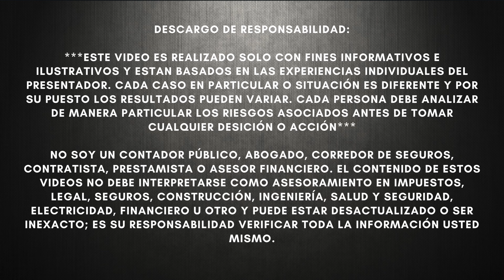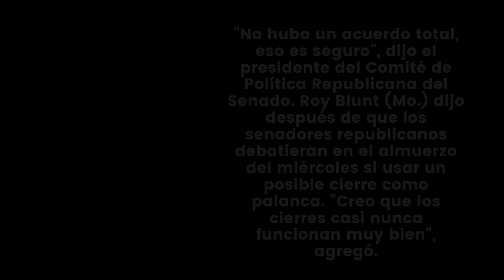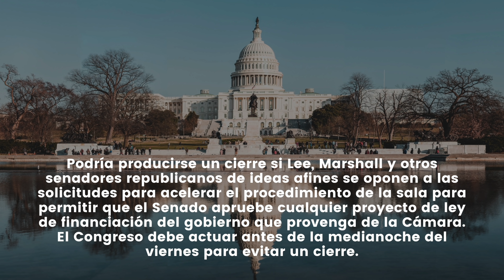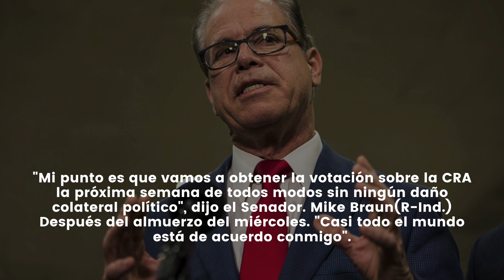El Congreso TOMA DECISIÓN PELIGROSA para todo el país | Millones de personas SERÁN AFECTADAS!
NOTICIAS ULTIMO MINUTO  - El Congreso TOMA DECISIÓN PELIGROSA para todo el país! Biden: NO SE QUE HACER! - MUY BUENA INFORMACION - NOTICIAS DEL DIA!

La perspectiva de un cierre del gobierno creció el miércoles cuando un pequeño grupo de republicanos conservadores exigió un voto para desfinanciar Presidente Bidenmandato de vacunación a cambio de dejar pasar una medida de financiación provisional antes de la fecha límite del viernes.

Los republicanos temen que los conservadores del Senado liderados por Sens. Mike Lee (R-Utah) y Roger Marshall (R-Kan.) Retrasará el acuerdo de financiación del gobierno durante días en una maniobra que podría ser un bumerán en su partido, al igual que una estrategia similar para utilizar una medida de financiación del gobierno como palanca para detener la implementación de la Ley de Cuidado de Salud a Bajo Precio. sus caras hace ocho años.

"No hubo un acuerdo total, eso es seguro", dijo el presidente del Comité de Política Republicana del Senado. Roy Blunt (Mo.) dijo después de que los senadores republicanos debatieran en el almuerzo del miércoles si usar un posible cierre como palanca. "Creo que los cierres casi nunca funcionan muy bien", agregó.

Podría producirse un cierre si Lee, Marshall y otros senadores republicanos de ideas afines se oponen a las solicitudes para acelerar el procedimiento de la sala para permitir que el Senado apruebe cualquier proyecto de ley de financiación del gobierno que provenga de la Cámara. El Congreso debe actuar antes de la medianoche del viernes para evitar un cierre.

"Mi punto es que vamos a obtener la votación sobre la CRA la próxima semana de todos modos sin ningún daño colateral político", dijo el Senador. Mike Braun(R-Ind.) Después del almuerzo del miércoles. "Casi todo el mundo está de acuerdo conmigo".

Senador Ted Cruz(R-Texas), quien está aliado con Lee y Marshall, dijo que permitiría que avance la medida de financiamiento del gobierno si se puede enmendar con 51 votos. "Creo que sería una muy buena resolución", dijo.

Schumer, sin embargo, advirtió del "caos" si los conservadores toman como rehén el proyecto de ley de financiación del gobierno.

"Nuestros colegas republicanos ... pueden trabajar con nosotros para hacer avanzar el proceso rápidamente a través de la cámara o pueden participar en tácticas obstructivas que harán que el cierre del gobierno sea casi una certeza", advirtió.

“La mecha está encendida y debe apagarse el viernes por la noche, así que existe ese sentido de urgencia”, dijo el Rep. Richard Neal(D-Mass.), Presidente del Comité de Medios y Arbitrios de la Cámara. "Pero el punto que creo que vale la pena señalar aquí es: la Cámara ha hecho su trabajo, por lo que solo estamos esperando acción en el Senado".